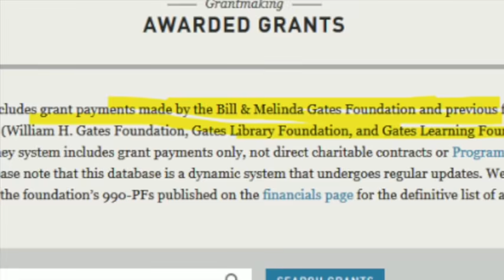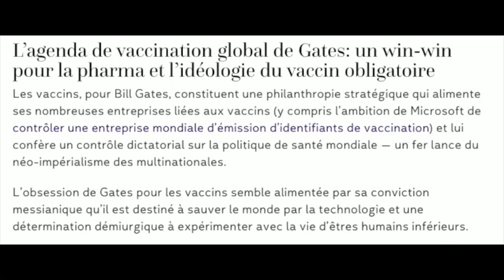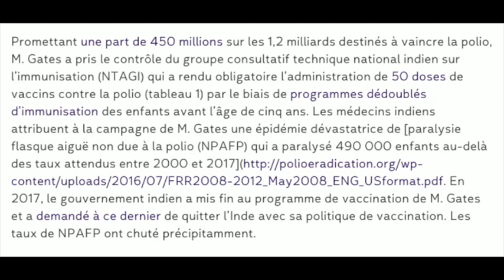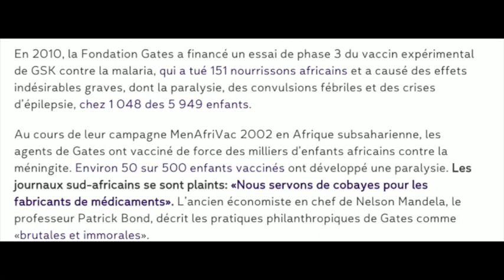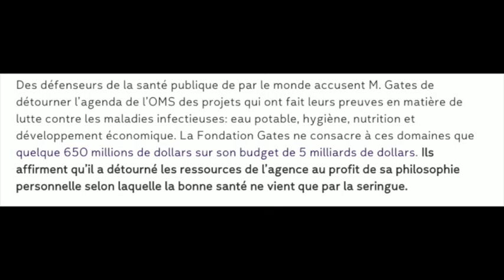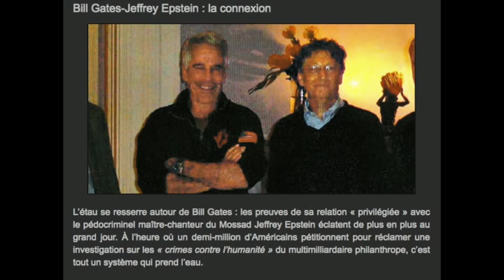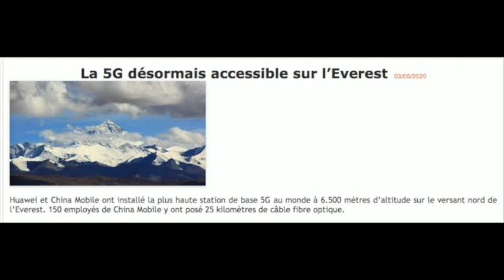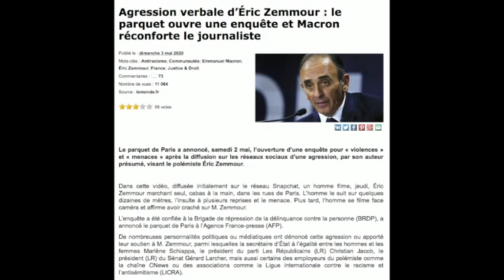LE DIABLE S'HABILLE EN WINDOWS - BIENTOT PERQUISITIONS A DOMICILE - AGRESSION DE ZEMMOUR